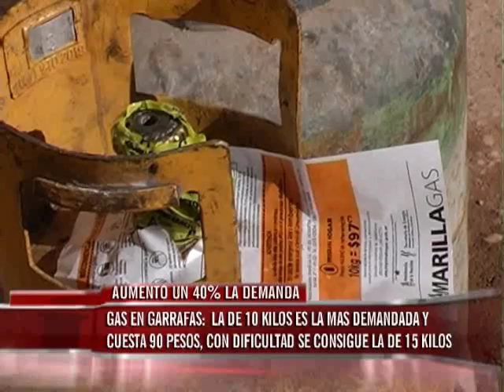JUEVES 09 GAS EN GARRAFAS HD 720p CANAL ONCE